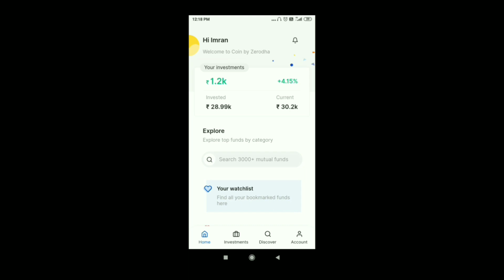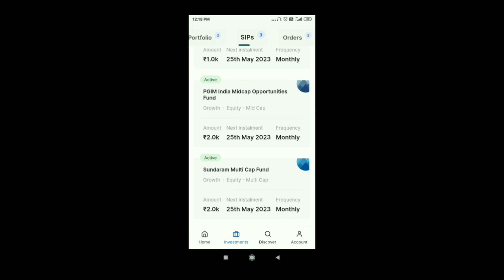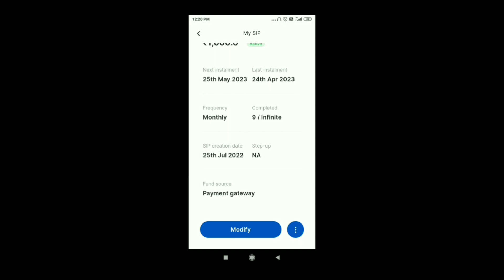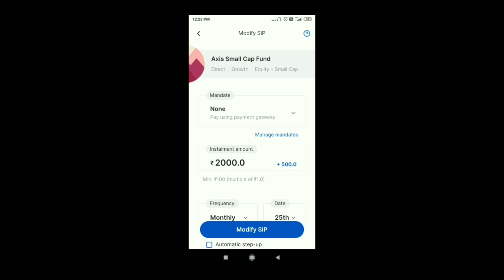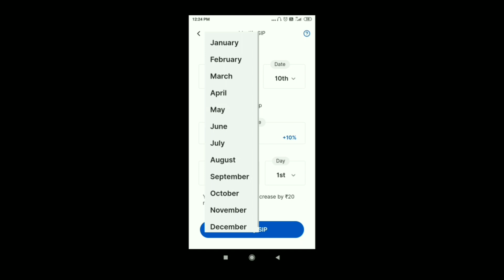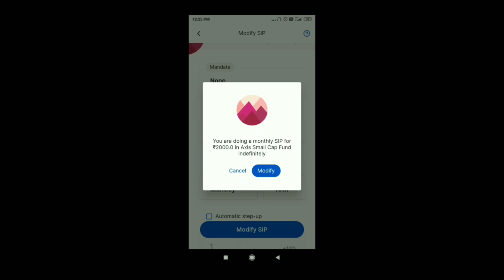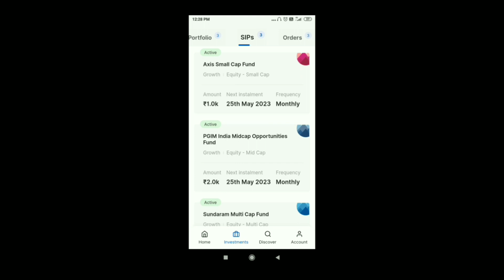How To Change SIP Date & SIP Amount in Zerodha ?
My Favourite Book

Gear i used:

My Tripod -
My Mic -
My Ringlight -
My Camera -
My Laptop -

This video will cover:
✔ How to change sip date & amount in zerodha ?
✔ Zerodha coin app
✔ How to modify sip ?
✔ What is automatic step up in zerodha coin sip ?
✔ Which date is good for sip ?